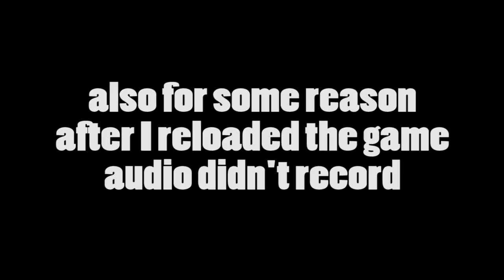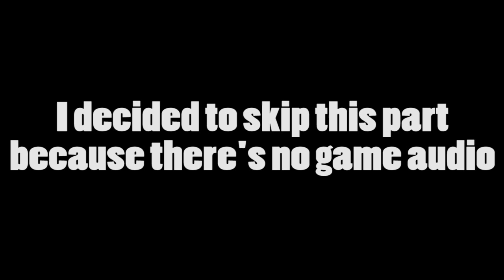Fallout New Vegas: I Need A Doctor - Chapter One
This was a fucking doozy.

I borrowed some stuff from Conker's Bad Fur Day here. pls don't sue me Rareware ;_;

Cool Stuff!